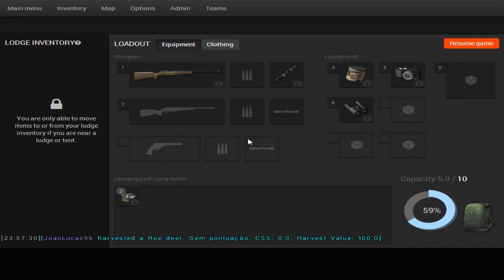LOVCI HOVEN - The Hunter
▼PRO VÍCE INFORMACÍ, ROZKLIKNI POPIS VIDEA▼

Random nedělní sračka s Kikinem. Pokud uvidím, že se vám video líbilo, tak není problém natočit ještě pár partů, záleží na vás.. :D

Sestava PC ▼
● Procák: AMD FX-6300 VISHERA
● Základovka: ASUS M5A97 LE R2.0
● Paměť: Crucial Ballistix Sport 8GB (kit 2x 4GB) 1600MHz CL9 (BLS2CP
● Grafárna: SAPPHIRE AMD R9 280 3GB DUAL-X WITH BOOST
● Windows 7
● Obrazovka: 24" BenQ GL2460
● Myš: GX Gaming Maurus
● Klávesnice: uRage Exodus

- ČÍM NAHRÁVÁM OBRAZ?
● Programem FRAPS nebo Dxtory
- ČÍM NAHRÁVÁM ZVUK?
● Programem Audacity
- ČÍM UPRAVUJU, STŘÍHÁM A RENDERUJU VIDEA?

● VŠECHNY ROZJETÉ HRY SE SNAŽÍM STŘÍDAT, PROTO MI PROSÍM NEPIŠTE, AŤ NATOČÍM TO A NEBO TO